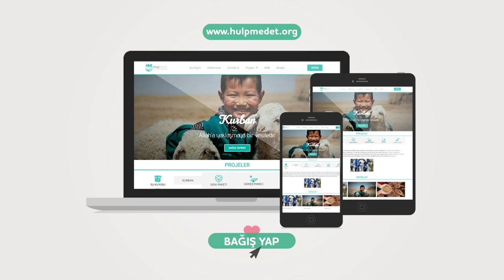Muhtaç Yüzleri Güldürme Vakti | İhtiyaç sahipleri için bir kurbanlık medet !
Paylaşmayı benimsemiş gönüllülerimiz ve bağışçılarımız ile mağdur coğrafyalarda yaşayan ihtiyaç sahipleri arasında adeta bir gönül köprüsü kuruyoruz.

Bağışlamış olduğunuz vacip, nafile, adak, akika, şifa ve şükür kurbanlarınızı sizlerin adına ihtiyaç sahiplerine teslim ediyor, oralarda muhtaç yüzleri güldürüyoruz.